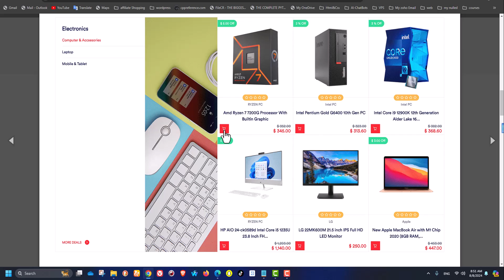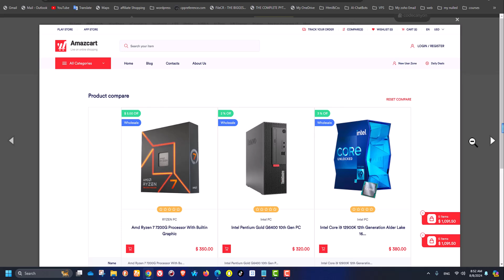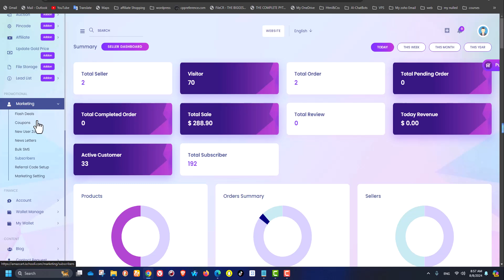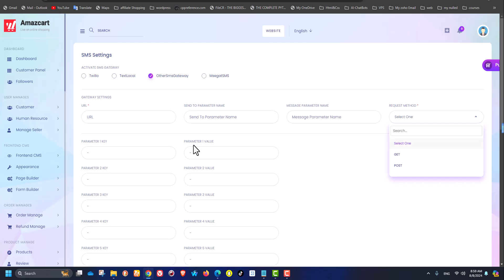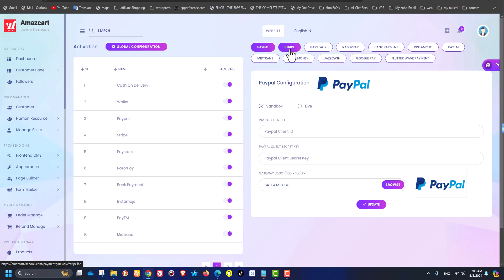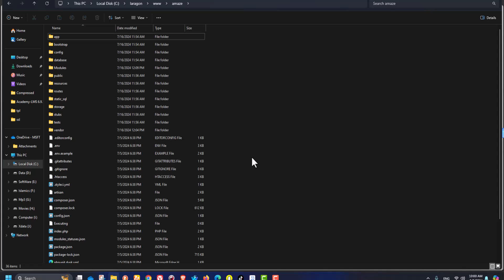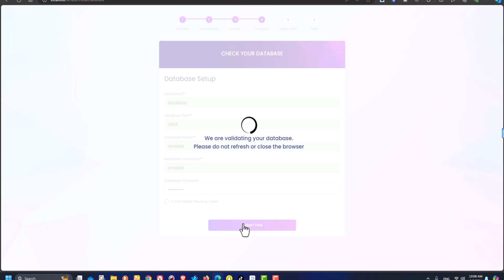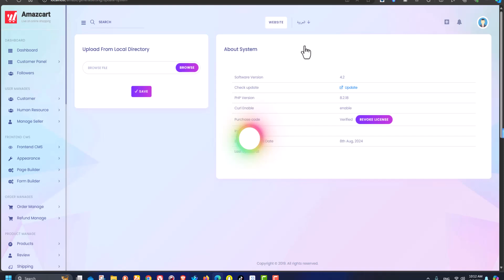AmazCart - CMS Multi-Vendor | Multi-language, currency, payment gateway and multi-messaging CMS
AmazCart، المنصة المثالية للتجارة الإلكترونية متعددة البائعين!
 تتيح لك AmazCart السماح لعدة بائعين بعرض وبيع منتجاتهم على سوق واحد عبر الإنترنت. يمكن للعملاء تصفح وشراء المنتجات من مختلف البائعين بكل سهولة.

🌟 لماذا تختار AmazCart؟
متجر إلكتروني متعدد الاستخدامات: مثالي لكل من إعدادات البائع المتعدد والبائع الواحد.
إعداد سهل: لا يتطلب مهارات تقنية متقدمة.
فعال من حيث التكلفة: تقليل تكاليف التسويق دون التضحية بالجودة.

مميزات إضافية:
نظام إدارة المحتوى Laravel: حل مخصص لتبسيط عملية إعداد متجرك الإلكتروني.
دعم قوي: تقديم مساعدة فنية مستمرة لضمان نجاح متجرك.

تخصيص شامل: إضفاء الطابع الشخصي على متجرك لتلبية احتياجات عملائك.
ابنِ متجرك الإلكتروني المثالي اليوم مع AmazCart وازدهر في قطاع التجارة الإلكترونية!

DO NOT MISS THESE VIDEOS
Academy LMS Review: Best Features and Setup Guide | كيف تبنى منصتك التعليمية academy LMS

Seamlessly Set Up Your Freelance Marketplace with Riverr |  إنشاء منصة للعمل الحر

📞 تواصل معنا مباشرة على الواتساب:
🔹 مساعدة في عمل الإعلان الممول (خدمة مدفوعة).
🏬 خدمات المتاجر الإلكترونية:
🔸 إنشاء المتاجر الإلكترونية المتخصصة ببرمجة خاصة لكل الأعمال بنظام البيع المباشر أونلاين وأوفلاين للمطاعم والسوبر ماركت والمحلات والشركات.
🔸 لدينا سابقة أعمال مميزة.